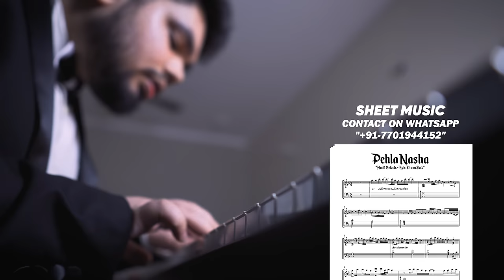PEHLA NASHA - JO JEETA WOHI SIKANDAR (EPIC PIANO COVER) by Hasit Nanda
Most requested song, I hope you like my version of PehlaNasha from movie JoJeetaWohiSikandar :)

SHORT Q&A
Q. What is HasitSelects​​?
It is a series of videos with top notch video, audio and arrangement quality of your favorite classics.

Q. Do you teach Piano? Where can I contact you to enroll?
Yes I offer online (Skype/Zoom) and offline (Delhi/NCR region) Piano lessons to serious students.

Q. I messaged you for classes but you have not replied yet.
Piano lessons are subject to availability. If you have enquired and I have not replied, it's because all my slots are full. You can message me again in few days to check if a slot is available.

Q. Where to contact you for Sheet Music, Midi files and Synthesia Piano tutorial videos of your arrangements?

SHEET MUSIC, MIDI FILES, ONLINE LESSONS, SYNTHESIA TUTORIAL VIDEOS, KARAOKES
I have sheets, midi and tutorial videos for all my covers. I can also make custom sheets, midi and tutorial videos for any song on order.

WHATSAPP FAN GROUP
Drop me a message with your full name on WhatsApp (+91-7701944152) if you want to be included in my WhatsApp broadcast list. You will get notified about future music, shows, covers and projects before anyone else. Your number will not be shared with anybody.